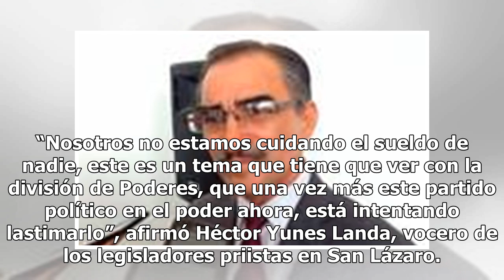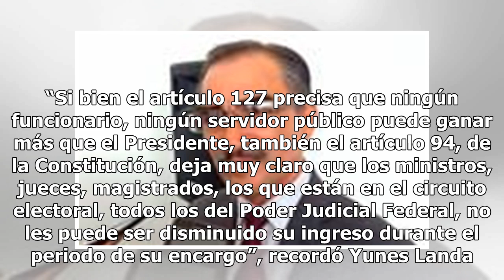PRI exige a Morena respetar autonomía y salarios del Poder Judicial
El Grupo Parlamentario del Partido Revolucionario Institucional (PRI) exigió a Morena respetar la autonomía del Poder Judicial de la Federación (PJF), ya que hay una intentona vulnerar y lastimar la independencia estableciendo que ninguno de los ministros o magistrados ganan más que el presidente. “...